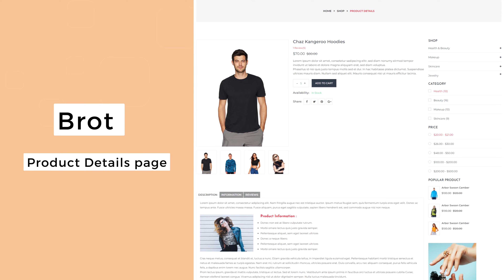Brot - Fashion Store HTML Template | Fashion Store Website Template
The Brot Fashion Store HTML Template is an impressive tool for building e-commerce websites that sell fashion products. With its creative design, the template can be used to sell a wide range of retailer products, including kids' fashion, men's fashion, women's fashion, ready-made garments, shoes, sunglasses, winter fashion, travel accessories, cameras, electric products, wristwatches, and more.